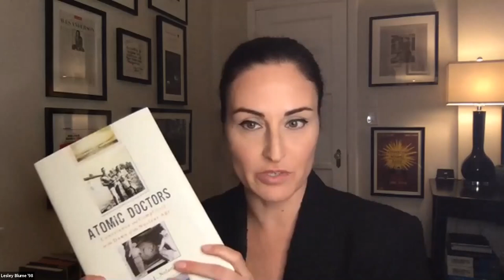Alumni Relations: Fairfield Regional Assoc. Discussion w/ Lesley Blume '98 & Prof. Jim Nolan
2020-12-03  Williams Regional Association of Fairfield County: Discussion with Lesley Blume '98 and Prof. Jim Nolan